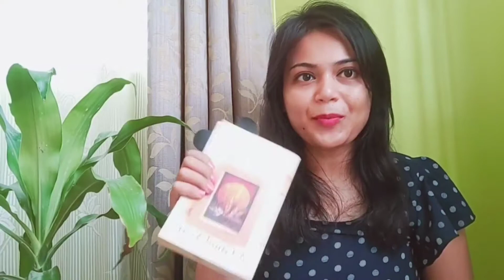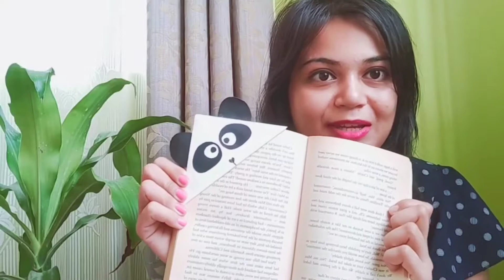First video | Art and craft | DIY | Bookmark | Happy Birthday to me | Hridi Kashyap | Assam 😘🥳